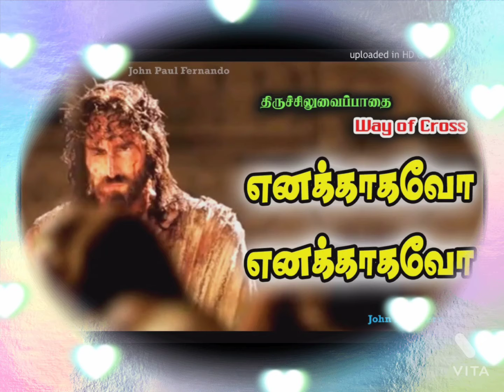DAY. 2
Document from Sr.Carmel